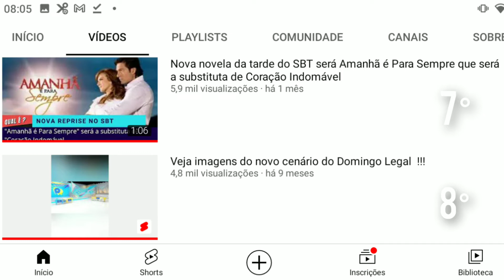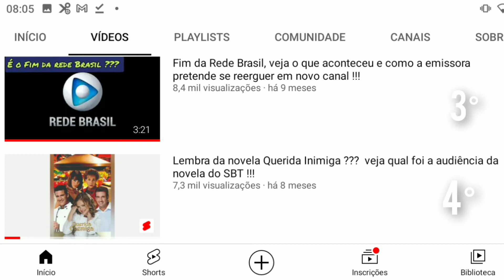Restrospcitva veja quais foram os 10 vídeos mais vistos do canal em 2021